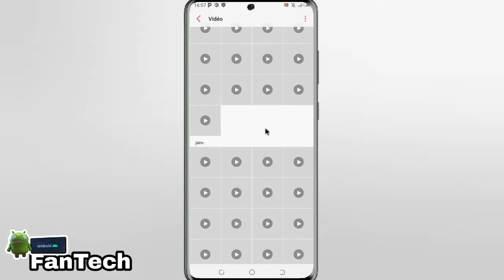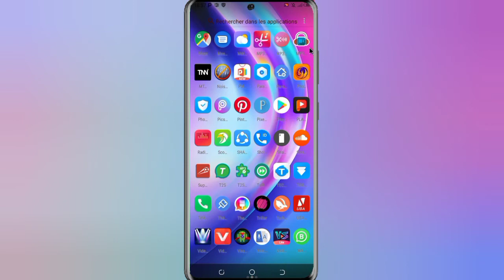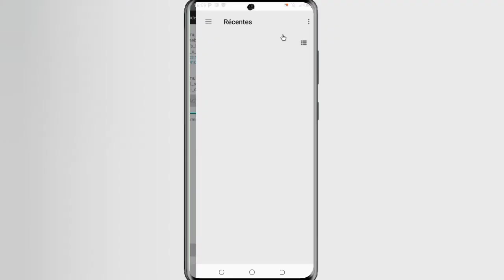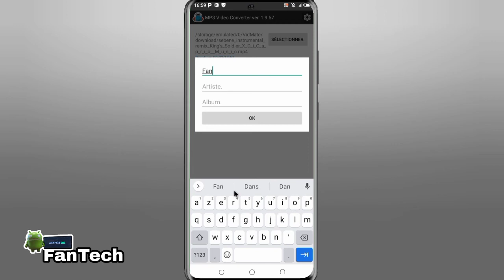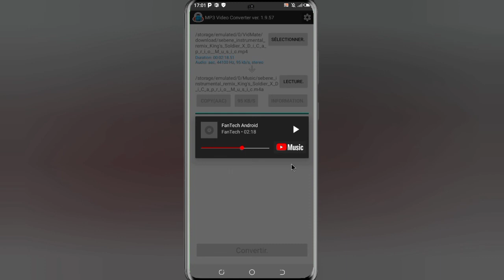comment transformer une vidéo en audio MP3 sur Android | extraire le son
Dans cette vidéo je montre comment convertir une vidéo en audio MP3

°Ma force c'est vous ✓
Liker👍
Partage📣
Commente✍️
Merci ❤️